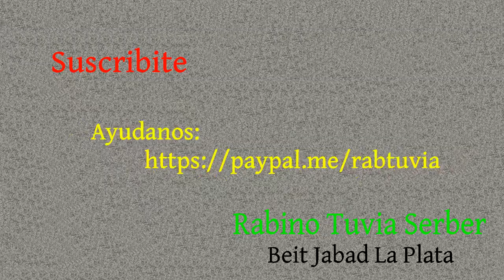Talmud - Rosh Hashana 5b/6a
En esta página se termina la explicación de por qué al intercambio de una ofrenda no se le aplica "no atrasarse" en cumplir la promesa. Se explica también qué significa el final del versículo "y habrá en ti pecado".